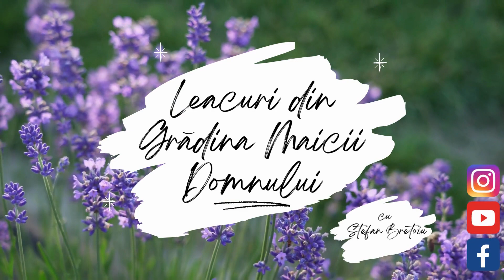Leacuri din Grădina Maicii Domnului | Păpădia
Astăzi, aflăm mai multe despre beneficiile și proprietățile plantei ce poartă denumirea de păpădie.